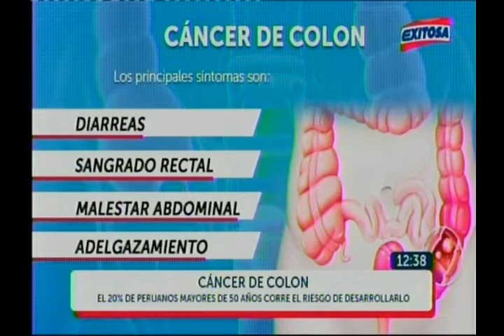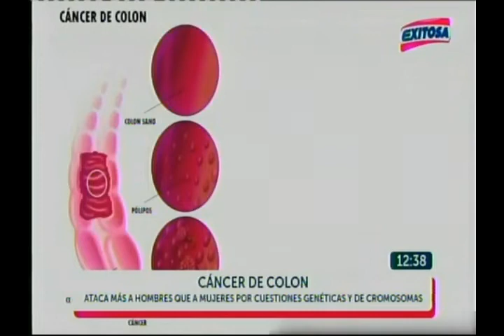Sepa mas sobre el cáncer de colon. Dr Luis Pacora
El cáncer de colon es uno de los más silenciosos y mortales, pues muchas personas no se dan cuenta que están afectados por este mal hasta que se encuentran realmente graves.

De allí que sea fundamental un chequeo para detectar un posible cáncer colorrectal y actuar a tiempo, sin esperar síntomas evidentes para acudir al  médico, especialmente si tienes antecedentes familiares que hayan pasado por este tipo decáncer.